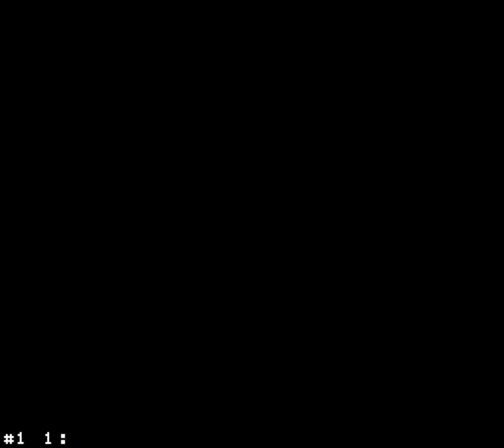BORB - Super Mario /v/orld 2: Moot Point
Author of hack: Anonymous